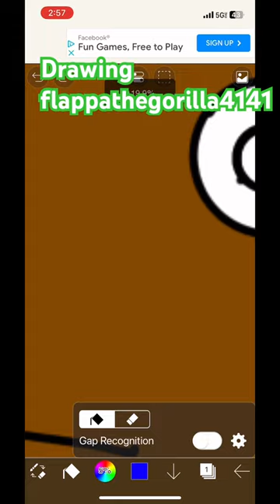funny blue cat